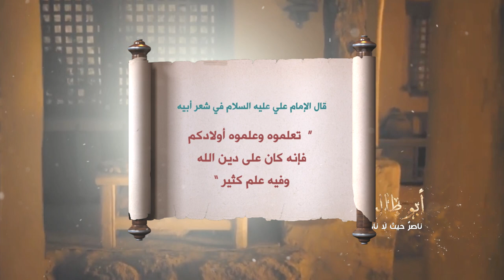ابو طالب (عليه السلام) ناصر حيث لا ناصر